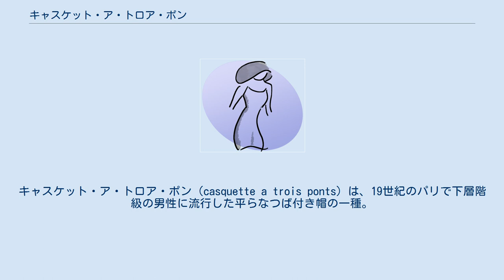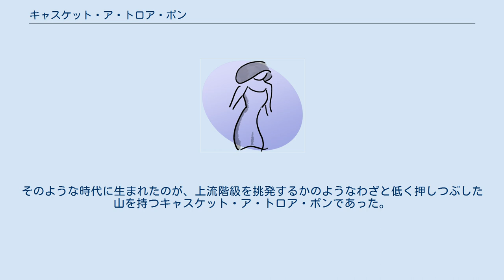キャスケット・ア・トロア・ポン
キャスケット・ア・トロア・ポン（casquette a trois ponts）は、19世紀のパリで下層階級の男性に流行した平らなつば付き帽の一種。
また、この帽子の名前に由来する「キャスケット・ア・ポン」とは、当時の「与太者」を示す語。
 山（クラウン）が平たく前庇（ブリム）がつく形状から、一見すると水兵帽に似た形をしている。
最大の特徴は、山の中央部が蛇腹状になっていることで、もともとは三段程度に折り畳んだことから「トロア」と呼ばれる。
 上流階級の証であるシルクハットのような山の高い帽子を、無理やり押しつぶして下層階級のキャスケットのように平たく仕上げた皮肉な形状。
奇抜な形状から当然被る者も限られており、下層階級に属する、それも素行の良くない人間に好まれた。
 アンリ・ペリュショは『ロートレックの生涯』の中で淫売屋の主人が無理やりキャバレーに乗り込もうとしたところをオーナーに阻まれ乱闘になったと書き残しているが、この粗暴な淫売屋の主人がキャスケット・ア・トロア・ポンを被っていたと記録されている。
ちなみにこの騒動でキャバレー「ル・シャノワール」がロシュシュアール街からラヴァル街に移転し、その跡地にロートレック行きつけの「ル・ミルリトン」が開店することとなった。
ロートレックは帽子を好んだ画家として知られるが、上流階級の出身でありながらシルクハットを嫌悪して山高帽や麦藁帽を愛用していたと伝えられる。
 上流階級を示す高い円筒形の山を持つシルクハット、広く着用された椀を伏せたような盛り上がった山を持つボウラーハット（山高帽）、下層階級の被った山の低いキャスケット、と19世紀は帽子で身分を区別される時代であった。
そのような時代に生まれたのが、上流階級を挑発するかのようなわざと低く押しつぶした山を持つキャスケット・ア・トロア・ポンであった。